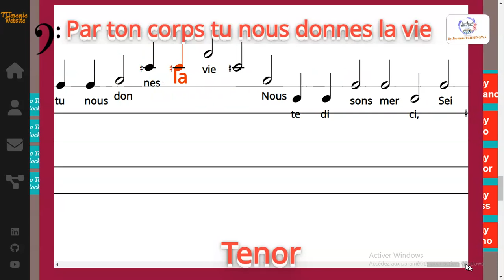Par ton corps tu nous donnes la vie - Léon Guillou - Tenor